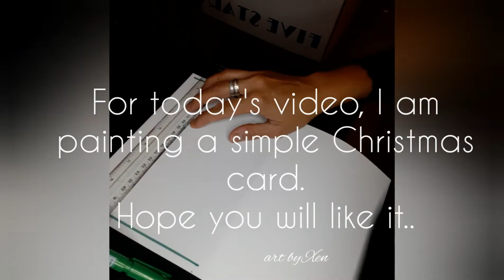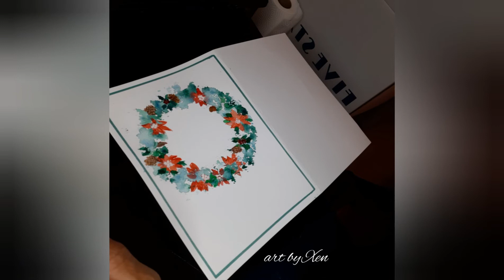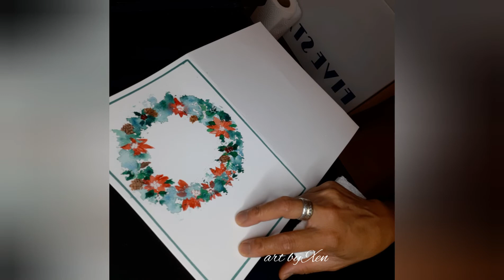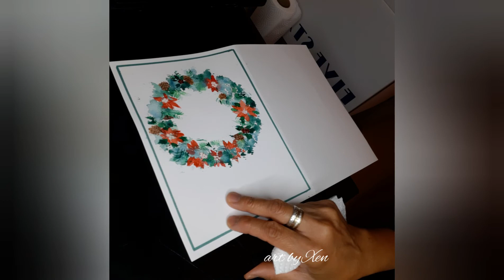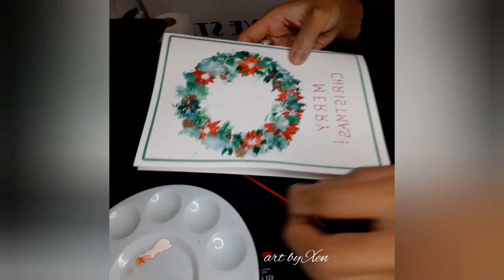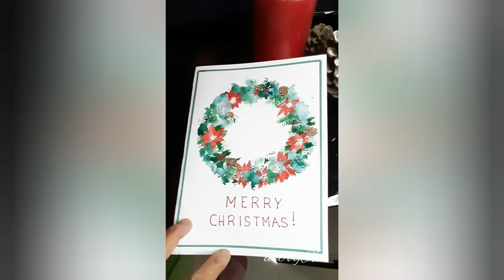Christmas wreath card in Watercolour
Hey guys! It's Christmas season and I am making a Christmas card for you.